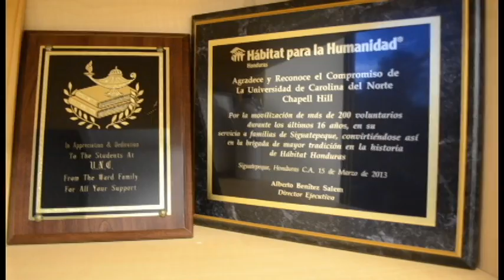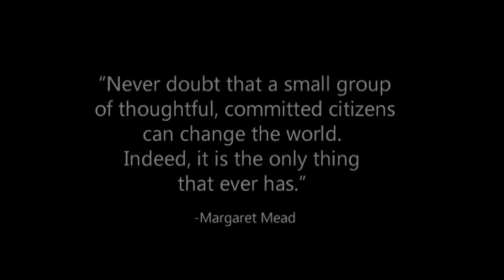UNC Habitat for Humanity - A Vital Part of Chapel Hill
The UNC Chapel Hill Habitat for Humanity Campus Chapter is dedicated to making a difference in their community.